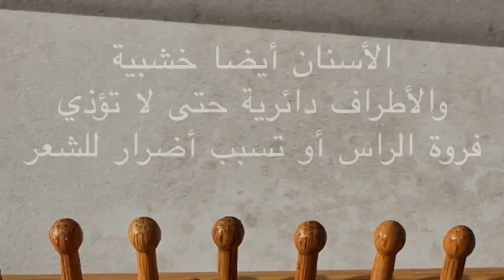| فرشاة الشعر الخشب وفوائدها | الاعلان عن منتجنا الجديد بماركتنا التجارية بيوم زواجنا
كود الخصم لمتابعينا اليوتوب : you10